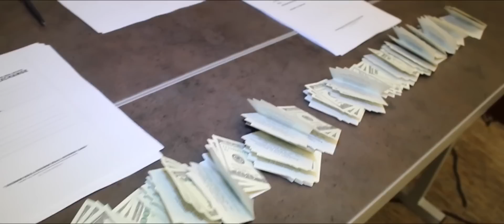Jay "Mr. Real Estate" Morrison host Detroit Real Estate Exchange Pt. 1